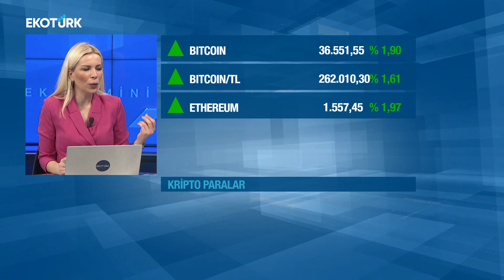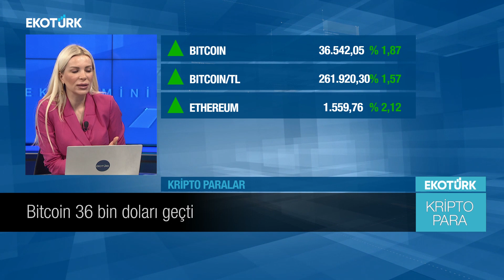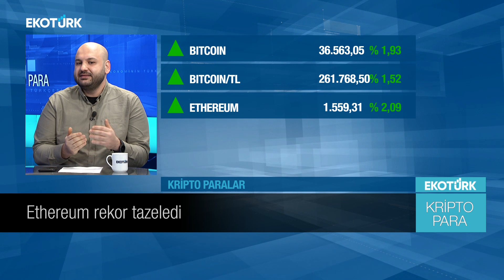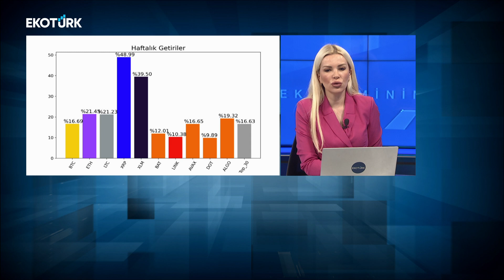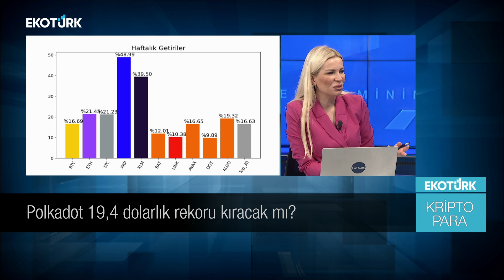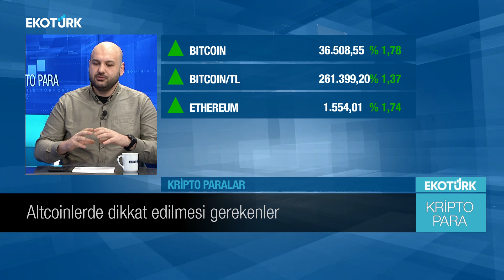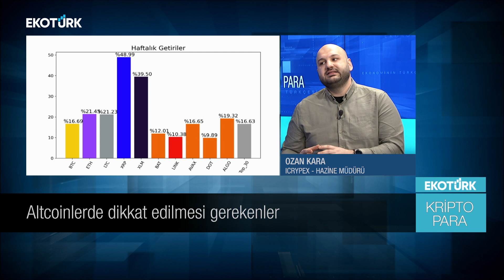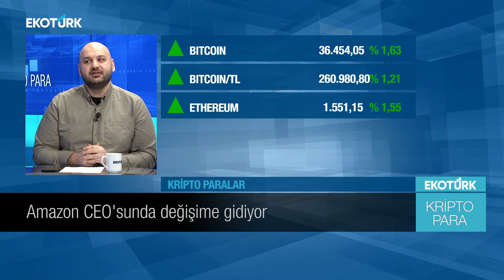Ethereum'dan Rekorlar! Polkadot ETH'e Rakip Olabilecek mi? Litecoin, 185$ Seviyesine?